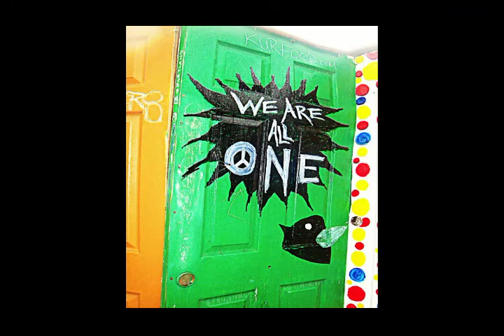North Idaho College - NIC Today, Aug. 21, 2013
Joining President Joe Dunlap on this episode: Mark Browning, Vice President for Community Relations and Marketing; Graydon Stanley, Vice President for Student Services; Jessica Bennett, Coordinator of Recreation Sports and the Challenge Course; Jon Totten, Coordinator of Outdoor Pursuits.